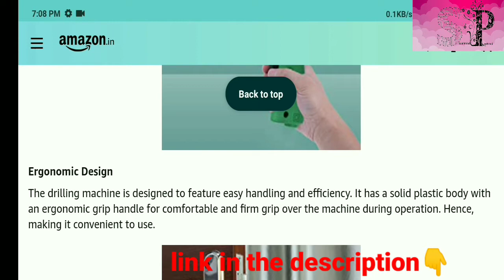Khadija Drill Machine || Low price Drill || Combo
KHADIJA Powerful Simple Electric Drill Machine